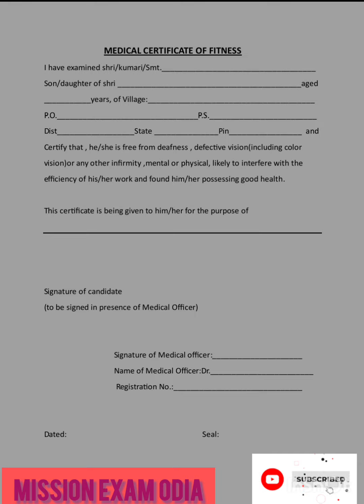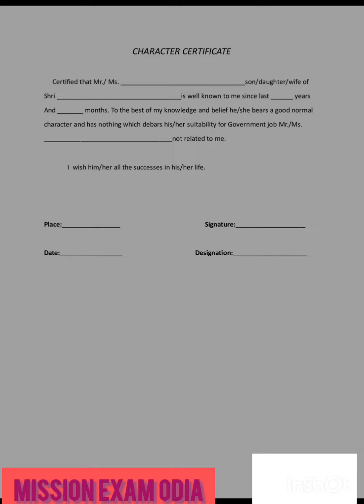jts#update#ଫର୍ମ ଫିଲପ#କ୍ଯାରକ୍ଟର ଆଉ ମେଡିକାଲ ଫିଟନେସ ସାରଟିଫିକେ୍ଟ#ଓରିଏନଟେସନ ପୂର୍ବରୁକରିନିଅନ୍ତୁ ଏହି କାମ